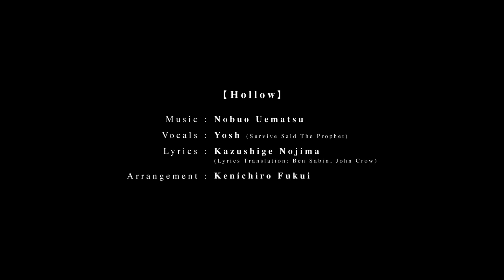Theme Song Behind The Scenes Video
Get a behind the scenes look of the recording of ‘Hollow’, the official theme song of FINAL FANTASY VII REMAKE.
Theme Song ‘Hollow’ credits:
-           Vocals: Yosh (Survive Said The Prophet)
-           Lyrics: Kazushige Nojima / Translation: Ben Sabin, John Crow
-           Arrangement & Synthesizer Programming: Kenichiro Fukui
FINAL FANTASY VII REMAKE is coming worldwide April 10, 2020.